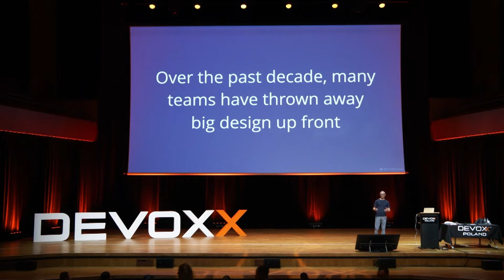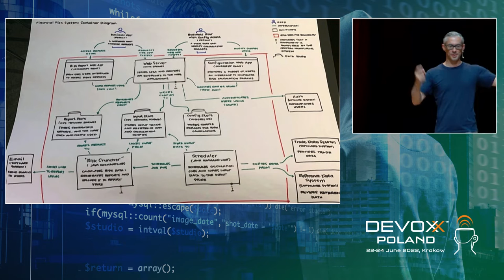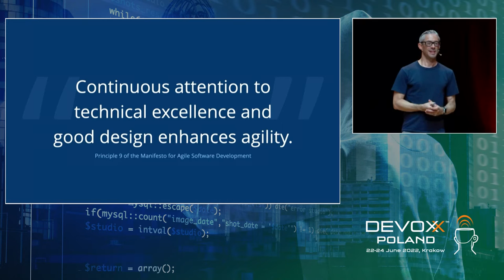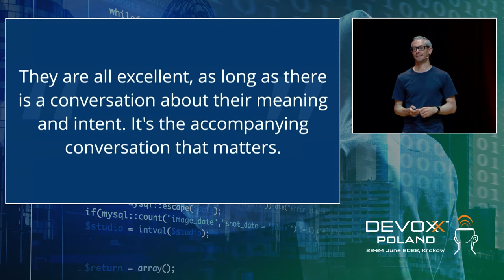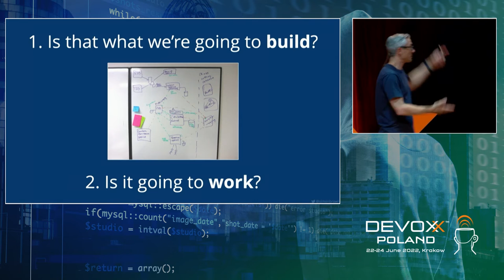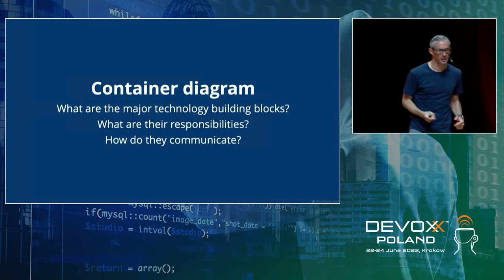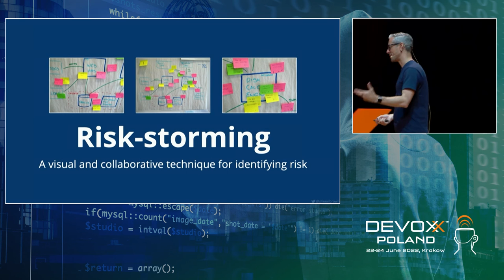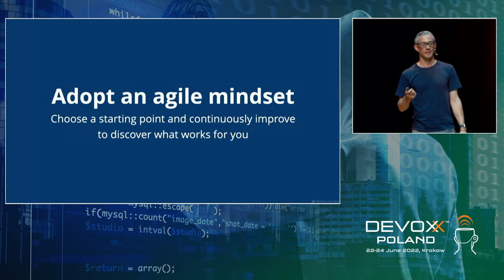The Lost Art of Software Design • Simon Brown • Devoxx Poland 2022